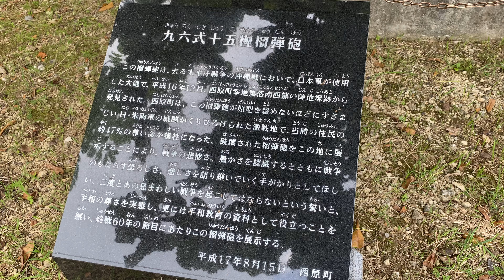【沖縄戦】九六式十五糎榴弾砲 Type 96 15 cm howitzer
発見後に復元され西原町立図書館の庭先に展示されていましたが、沖縄戦を経験した住民から辛い思い出を呼び起こさせ、人殺しの大砲をこんなところに置くなと問題になり、一部の住民からも理解が得られず撤去運動がおきてしまいました。

その後は結局移動させられ200メートル離れた西原町教育委員会中央公民館の裏（職員用駐車場）に隠されるように置かれてます

碑文にも書いてあるような実物を目にし戦争の悲惨さを知り、平和の尊さを学ぶために役立ってほしいというのは沖縄では難しい事だと思いますね

ほかの戦争遺物も同じ用に展示はされど煙たがられる扱いでボロボロな状態か、ここと同じ用に人目につかない場所へと追いやられてます